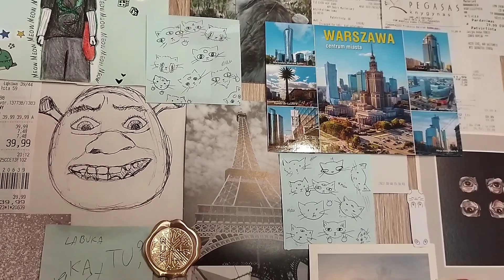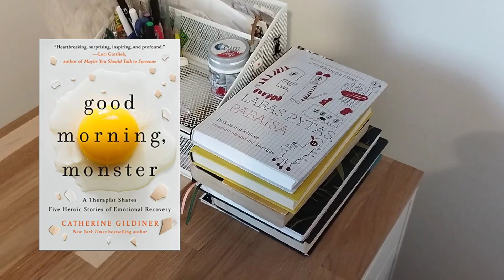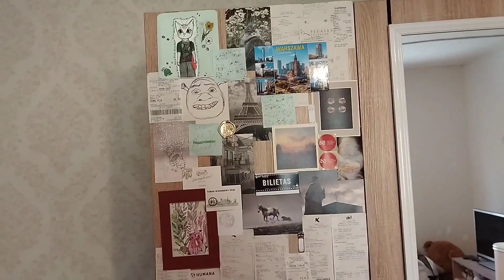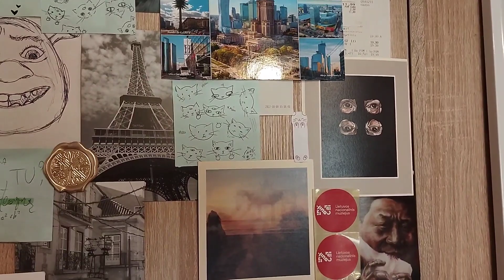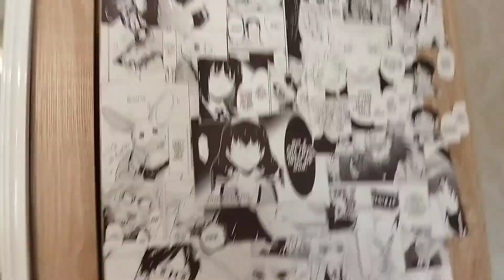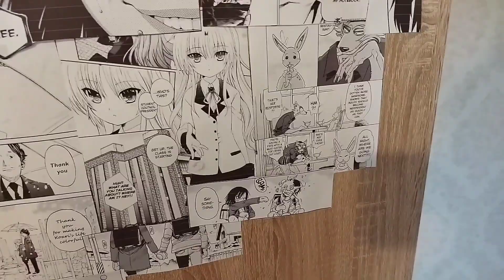LPS: Room Tour!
Helloo boys and girlss!!
Can you believe it.. I'm not gone yet. Forgive me for disappearing a bit. This is a huge issue of mine that sadly I don't think I'll be able to fix anytime soon. Forgive me once more.
But to finally post something, I've decided to post a room tour! I bet you all were curious in what type of room I breathe, eat, drink, record in and overall live in. So I've finally made a video for you all to find out!
I can't call my room the most aesthetic and the most stylish room ever, but I feel safe and happy living in it and that's the important part of it all.
I really hope you all will enjoy or have already enjoyed this video! Hope you all have a lovely day/night/evening!